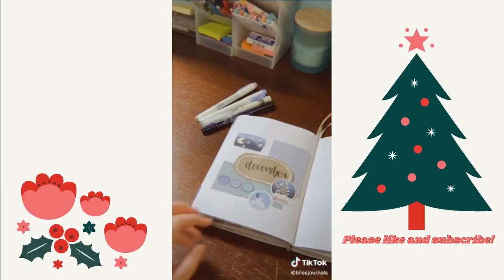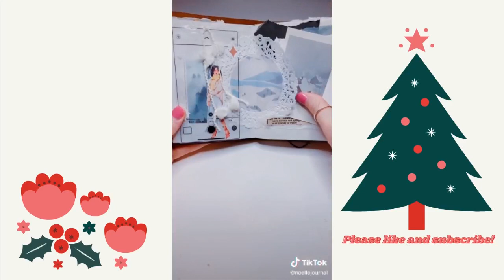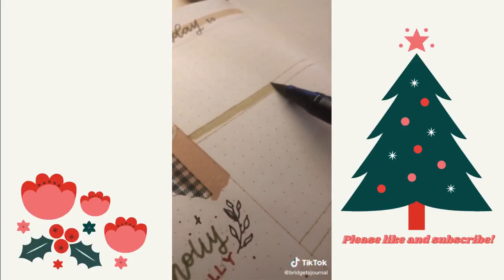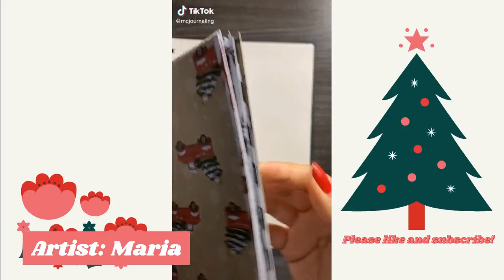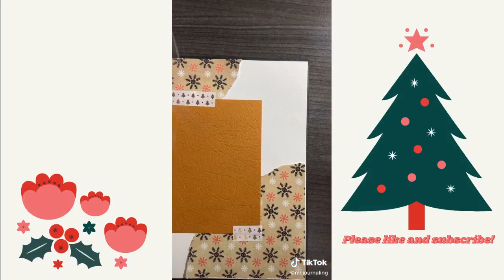AESTHETIC JOURNAL IDEAS | PART #12 (CHRISTMAS THEME)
☆Description☆
Hooray! It’s Christmas time! It’s the perfect time to turn your bullet journal into a whole new holiday version. I have been sniffing around the Internet and collected some aesthetic Christmas journal ideas. These ideas are super cute and easy to make so they are perfect for beginners. I hope you could take some inspiration from these spreads and make your bullet journal filled with festive colors, cute doodles and love!

☆Artist credits☆
🍄0:08 - Ally
🍄1:07 - Steph
 🍄 1:53 - Noelle
🍄 2:22 - Анна
🍄 3:24 - Bridget
🍄3:59 - ?
🍄 4:40 - Maria
🍄 5:32 - Amanda

 1. Song: Christmas Village
2. Song: Christmas Fairy Lullaby

Submit your art video to get featured on our channel!